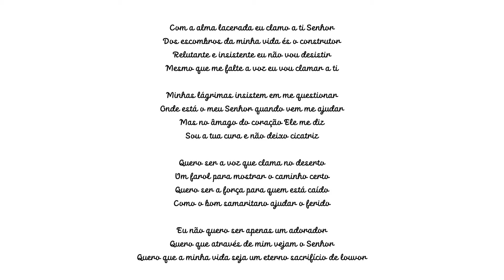Gratidão do mês de Março 🙏🏽❤️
Olá meus amores 💕 senti a necessidade de gravar vídeos de gratidão para no futuro relembrar o quanto Deus abençoa minha vida, e decidi compartilhar com vocês para incentivar a agradecer também 🥰